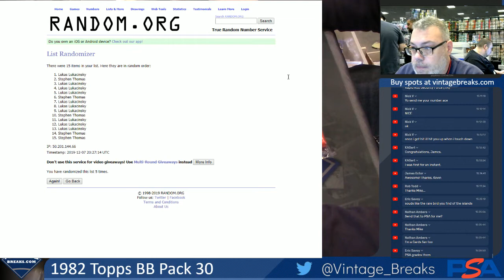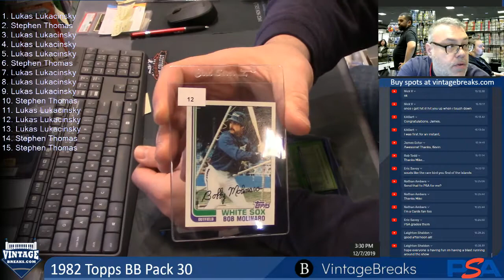12-7-19 1982 Topps BB Pack 30 Break Opening Video